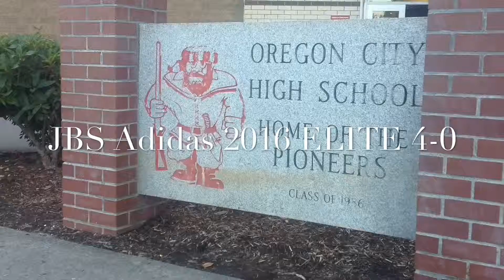EOT July 7 2015 Semifinals JBS Adidas 2016 Elite Vs Colorado Chill Highlights Game4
JBS 4-0